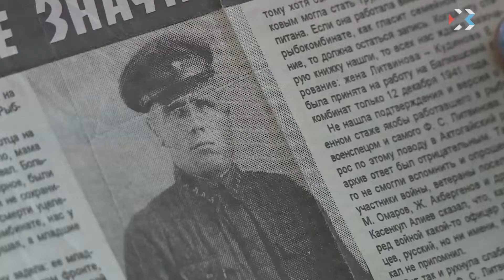Дочь героя ВОВ после 39 лет поисков нашла место захоронения отца в Балаклаве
В Севастополе ежегодно находят новые захоронения и братские могилы времён Великой Отечественной войны. Последнее обнаружили всего пару недель назад. За два дня поисковики подняли останки 30 безымянных бойцов. К сожалению, установить удалось только, как погибли солдаты. Но бывает, и спустя годы родственники пропавших героев находят места захоронения своих отцов и прадедов.